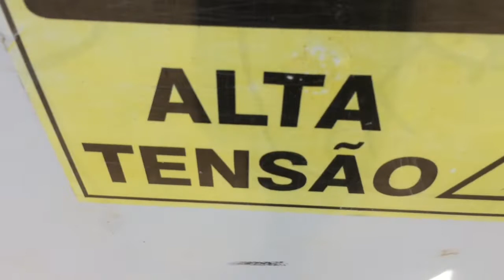Kombi Arroz doida pra vê o mar!!😀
Hoje eu levei a minha kombosa pra ver o mar, ela estava meio triste, e foi muito bom 😊